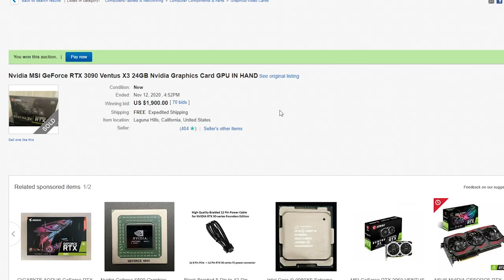Cyberpunk 2077's tutorial is EASIER if you...DO NOTHING? (Cyberpunk ONLY MELEE on VERY HARD Part 1)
Part 1 of beating Cyberpunk 2077 ONLY USING MELEE!